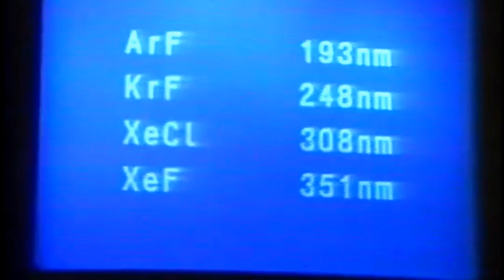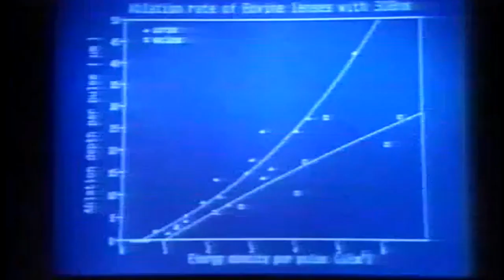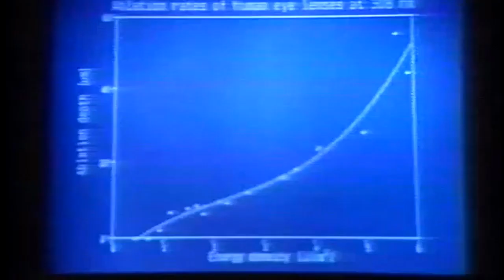Dr. Patricia Bath: Inventor For Laser Eye Surgery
Dr. Patricia E. Bath was an American ophthalmologist, inventor and academic. She invented and demonstrated the laserphaco cataract surgery and was the first African-American female doctor to receive a medical patent for cataract surgery.